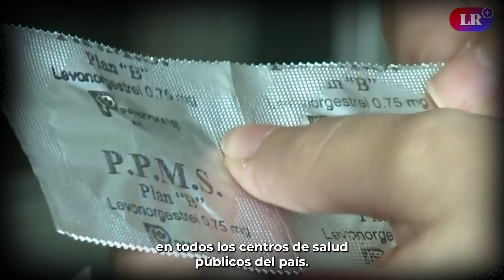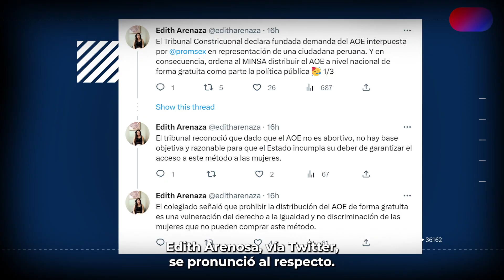TC ordena al Minsa entregar gratuitamente la píldora del día siguiente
El Tribunal Constitucional (TC) ordenó al Ministerio de Salud (Minsa) que cumpla con la entrega gratuita del anticonceptivo oral de emergencia (AOE) levonorgestrel  o también conocido como píldora del día siguiente, en todos los centros de salud públicos del país. Este fallo declara fundada la demanda interpuesta por la ciudadana Violeta Cristina Gómez Hinostroza en contra del Ministerio de Salud, por haberse vulnerado los derechos reproductivos a recibir información, a la igualdad y no discriminación.